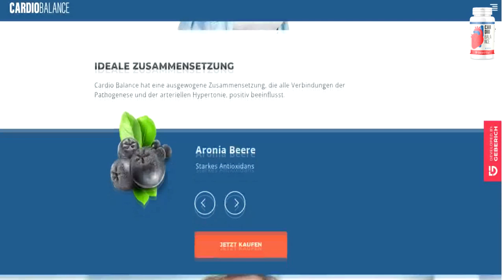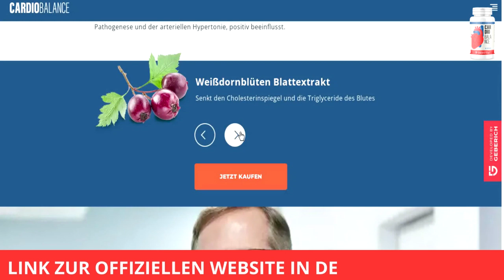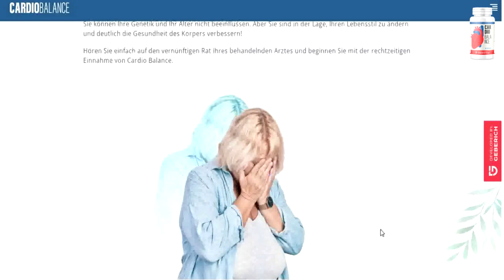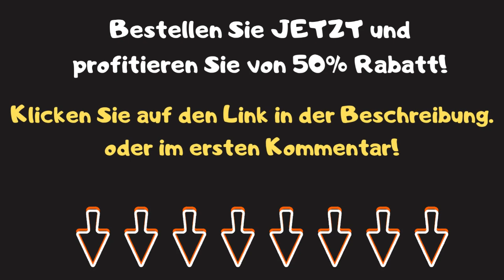Cardio Balance Erfahrungen Niedersachsen ⚠️ Cardiobalance Erfahrungen Niedersachsen ⚠️ Apotheke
Wenn Sie in Niedersachsen hier in Deutschland leben und mehr Informationen über den Kauf von Cardiobalance hier aus Niedersachsen wissen, sehen Sie sich dieses Video bis zum Ende an!

00:07 - Cardio Balance Erfahrungen
00:22 - cardio balance kaufen Niedersachsen
00:35 - cardio balance dm
00:47 - cardiobalance kaufen Niedersachsen
00:58 - cardiobalance kaufen
01:20 - geberich gmbh cardio balance Niedersachsen
01:41 - geberich gmbh cardio
02:03 - cardo balance
02:20 - geberich cardio balance
02:47 - cardio balance geberich

Cardio Balance Nebenwirkungen? ⚠️ CARDIOBALANCE ⚠️ Geberich gmbh

cardio balance erfahrungen, cardio balance erfahrungen Niedersachsen,
cardio balance Niedersachsen, cardio balance apotheke Niedersachsen,
cardio balance dm Niedersachsen, cardio balance, cardio balance stiftung warentest, cardio balance apotheke, cardiobalance,  cardio balance dm,
cardio balance nebenwirkungen, cardiobalance kaufen, cardio balance kaufen, cardio balance amazon, geberich gmbh cardio balance,
bodyfokus cardio balance, cardo balance, geberich cardio balance,
cardio balance geberich, cardio balance kritik, cardio balance Hannover,
cardio balance Braunschweig, cardio balance Osnabrück,
cardio balance Oldenburg, cardio balance Wolfsburg, cardio balance Göttingen, cardio balance Hildesheim, cardio balance Salzgitter,
cardio balance Wilhelmshaven, cardio balance Delmenhorst,
cardio balance Lüneburg, cardio balance Celle,
cardio balance Garbsen, cardio balance Hameln, cardio balance Wolfenbüttel, cardio balance Nordhorn, cardio balance Cuxhaven,
cardio balance Goslar, cardio balance Langenhagen, cardio balance Emden, cardio balance Stade, cardio balance Peine, cardio balance Neustadt am Rübenberge, cardio balance Lingen, cardio balance Seelze,
cardio balance Nienburg/Weser, cardio balance Buchholz in der Nordheide, cardio balance Uelzen, cardio balance Laatzen,
cardio balance Buxtehude, cardio balance Papenburg,
cardio balance Seevetal, cardio balance Melle, cardio balance Stadthagen,
cardio balance Vechta, cardio balance Aurich, cardio balance Springe,
cardio balance Isernhagen, cardio balance Bramsche, cardio balance Wittmund, cardio balance Einbeck, cardio balance Helmstedt,
cardio balance Gifhorn, cardio balance Ronnenberg, cardio balance Syke,
cardio balance Geestland, cardio balance Verden, cardio balance Lohne,
cardio balance Bad Zwischenahn, cardio balance Rinteln, cardio balance Wunstorf, cardio balance Sehnde, cardio balance Barsinghausen,
cardio balance Einbeck, cardio balance Münden, cardio balance Lüchow,
cardio balance Burgdorf, cardio balance Peine, cardio balance Winsen,
cardio balance Osterholz-Scharmbeck, cardio balance Varel,
cardio balance Norden, cardio balance Duderstadt, cardio balance Stuhr,
cardio balance Wildeshausen, cardio balance Nordenham,
cardio balance Bad Harzburg, cardio balance Northeim,
cardio balance Schortens, cardio balance Bad Pyrmont,
cardio balance Emsdetten, cardio balance Achim, cardio balance Edewecht, cardio balance Ottersberg, cardio balance Uetze,
cardio balance Salzgitter-Bad, cardio balance Buchholz in der Nordheide,
cardio balance Rhauderfehn, cardio balance Uplengen,
cardio balance Sehnde, cardio balance Hesel,
cardio balance Stadthagen,